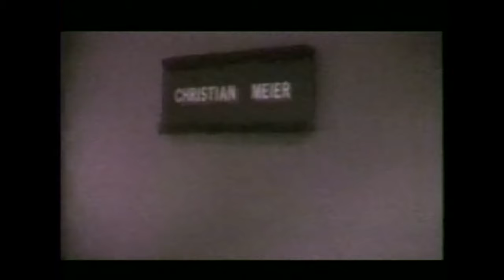Christian Meier - Primero en mojarme (video oficial)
"Primero en mojarme "
Extraído del album "Primero en mojarme " (1999)

Me cansé de estar cansado
Y buscar en un papel
He cerrado las salidas
Para no retroceder
Ya no sé lo que es vergüenza
Hoy no siento mi conciencia
He encontrado mucho más en mi
Que no en mi piel

Y que digan lo que digan
Una vez llegué a querer
Lo demuestran mis heridas
Todo lo que pude ser
Que no busquen mi mirada
Hoy la tengo desviada
Las mentiras de mi vida me dan de comer

Hoy no necesito a nadie
No me quiero proteger
Quiero ser el primero en mojarme
Si llega a llover
No tengo que huir del frio
Ni me quiero defender

Me escapé de los lugares
Donde me prohibieron ir
Me reflejo en los cristales
Que se burlaron de mi
Destrozaron mi paciencia
Es el fin de la inocencia
La verdad es que mentí para sobrevivir

Licencia cedida a Altafonte Network S.L. (en nombre de Oliverdog Entertainment)